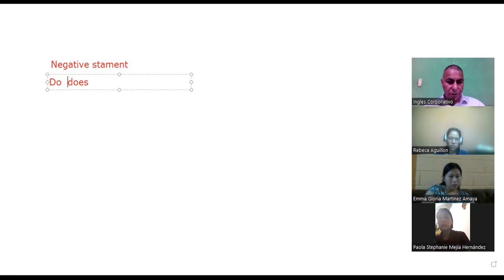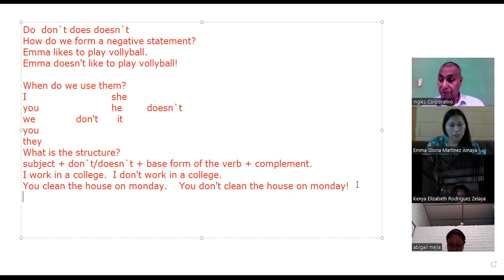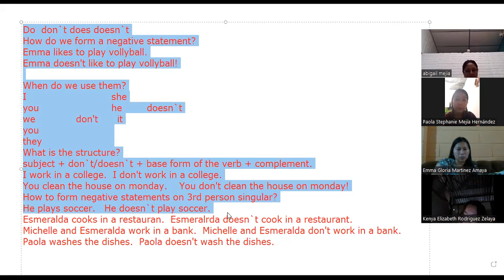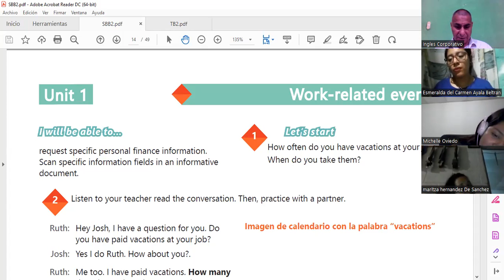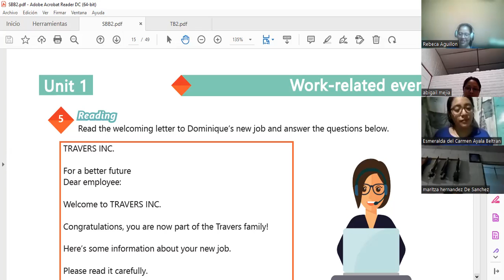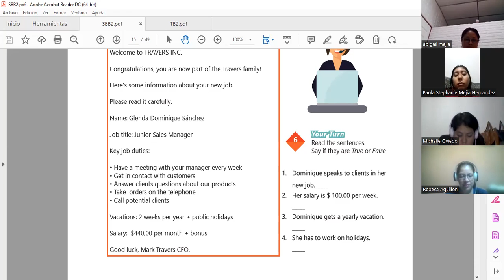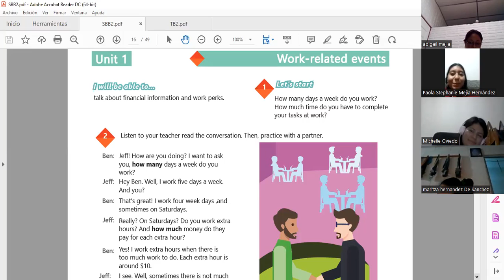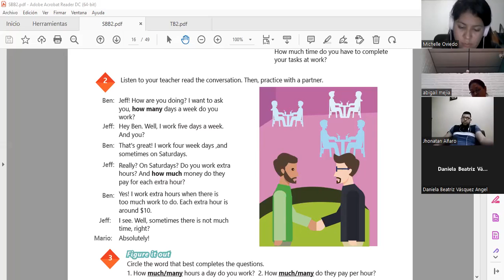Ingles Corporativo-7-7-2022 negative statement 2